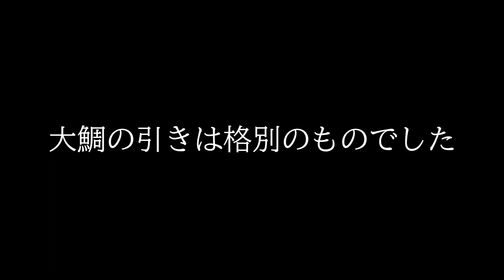ワカサモンスター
ご来店の際はご予約下さい